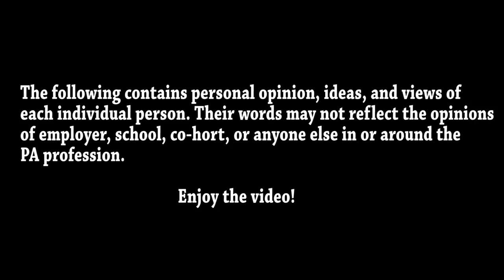True Life || I'm a Physician Assistant in Canada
Anne Dang, CCPA talks about working as a Physician Assistant in Canada and provides a wealth of information for anyone interested in working as a PA in Canada. (International Physician Assistant)